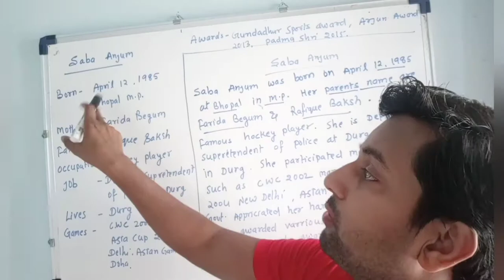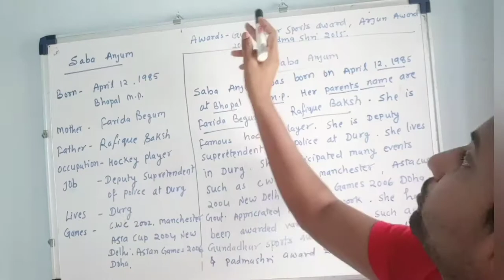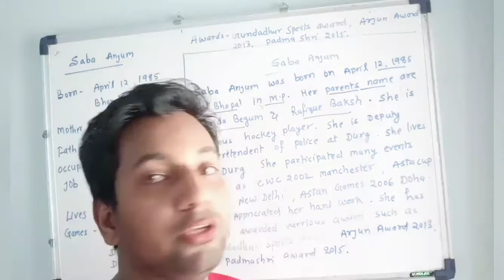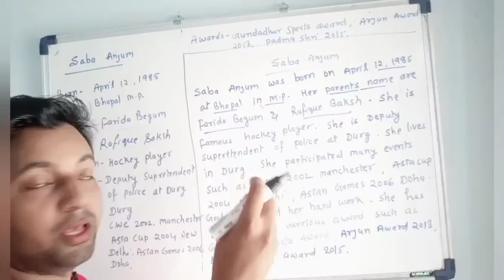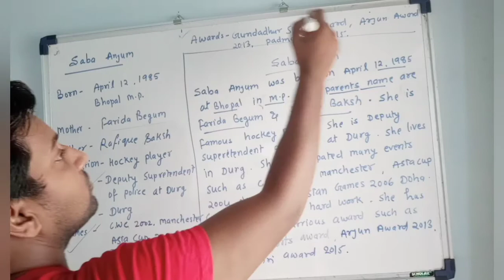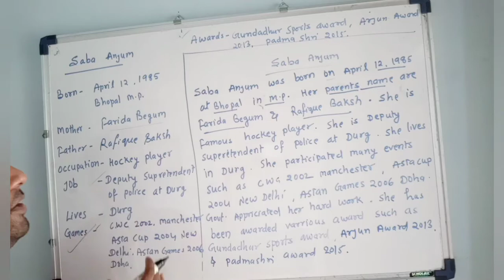Paragraph writing unit1 saba anjum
class 10 practise exercise  topic saba anjum
a paragraph writing example with basic detail has been given to understand.